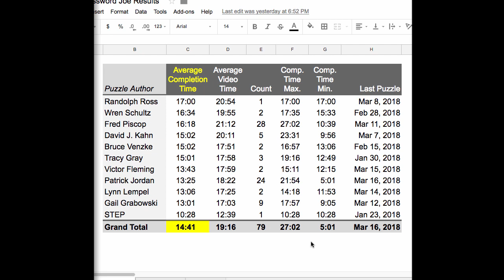#080 USA Today Crossword "Stain Collection" March 17, 2018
I'm Crossword Joe. Every day I solve the USA Today crossword puzzle and you get to see every single minute of it. Cheer me on or laugh at me try. Enjoy!